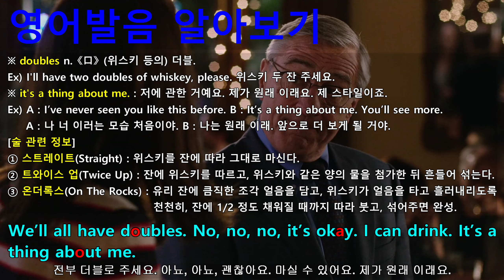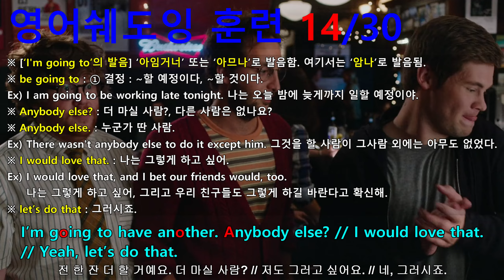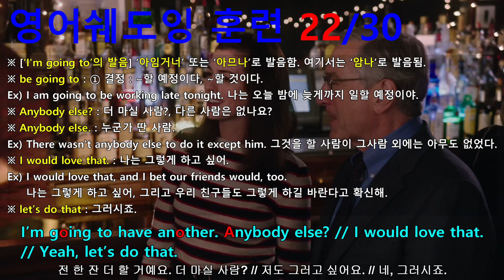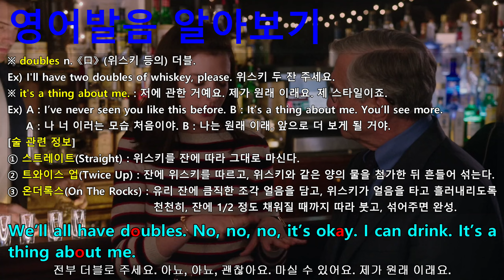[영어쉐도잉] 인턴 (The Intern) #820 - I’m going to have another. Anybody else? // I would love that.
#820 : I’m going to have another. Anybody else? // I would love that. // Yeah, let’s do that.
#821 : But could I just get a half this time? // I’ll take his half.
#822 : We’ll all have doubles. No, no, no, it’s okay. I can drink. It’s a thing about me.
#823 : Now, what are your names, again? I never wanna not know you.
#824 : I’m Jason. I’ve worked for you for, like, a year. I’ve delivered things to your home.
#825 : I met Matt a bunch of times. I’ve tied your daughter’s shoe before.
#826 : I know who you are. I’m just terrible with names. // It’s all right. It’s Jason.